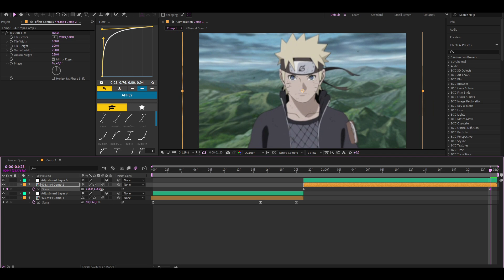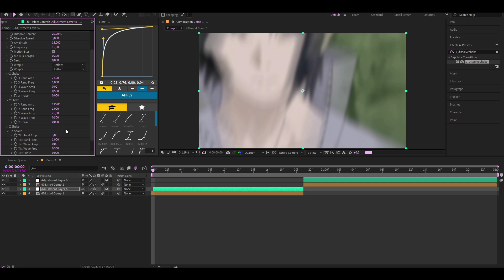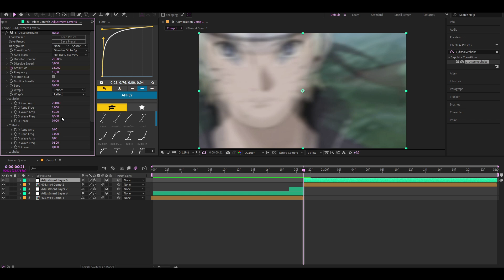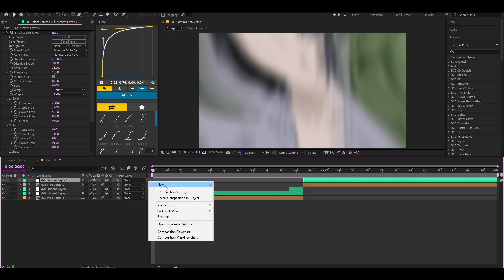Как сделать Flow Shake? | After Effects tutorial (Eng sub)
Thx for watching!